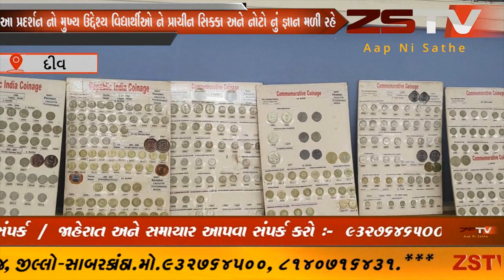દીવ હાયર સેકન્ડરી સ્કૂલ ખાતે પ્રાચીન સિક્કા નું પ્રદર્શન